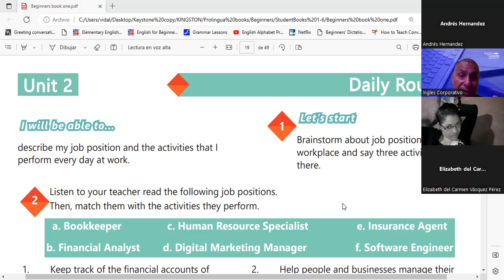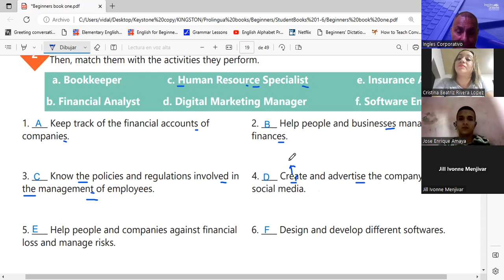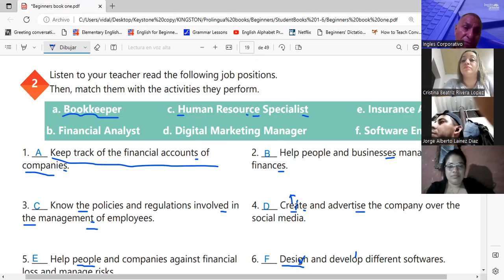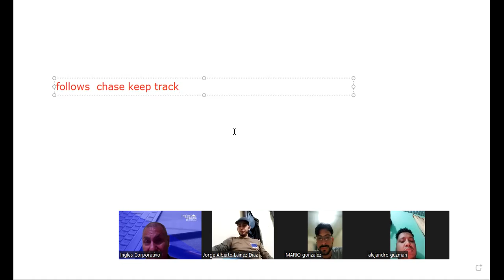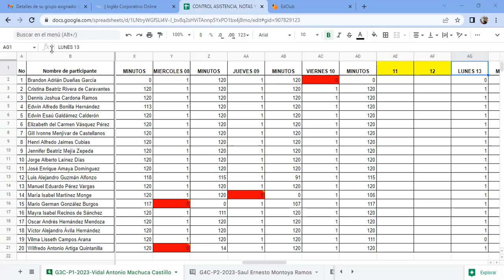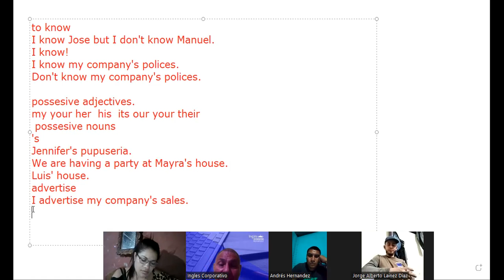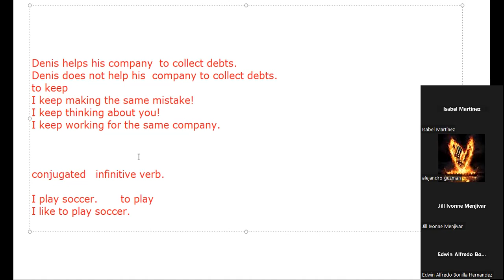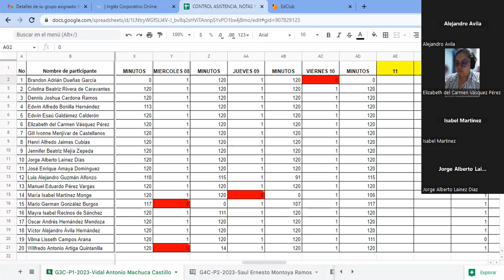Sesión 6-13-03-2023-29750-8048-0031/2023-Machuca-Simple present affirmative & Negative statements.